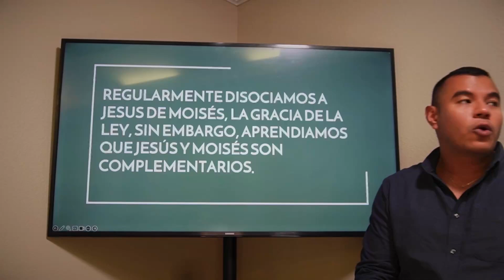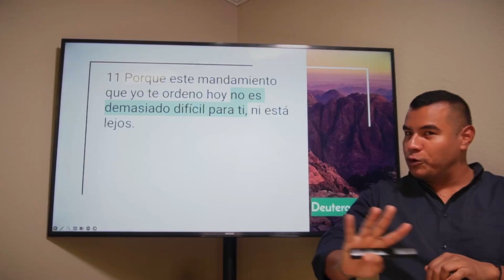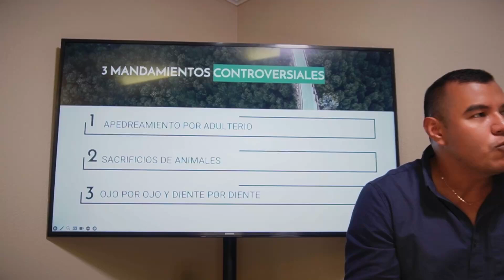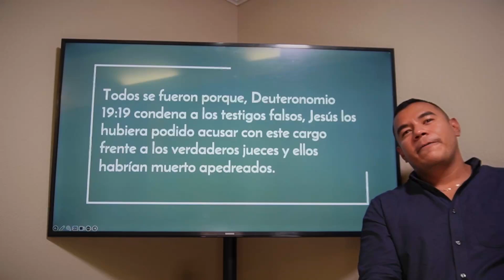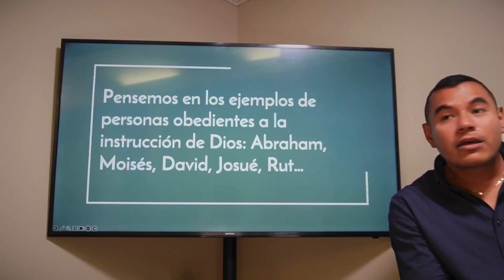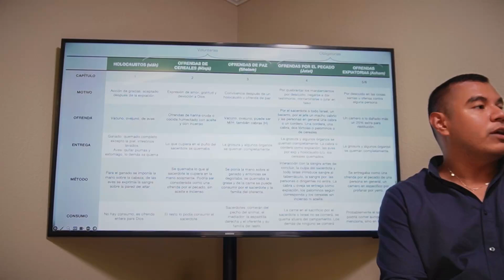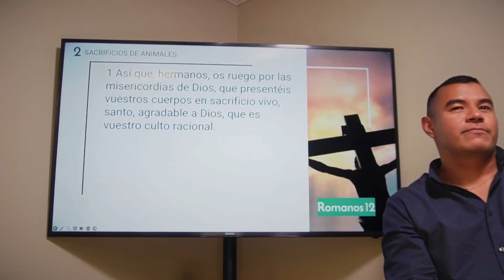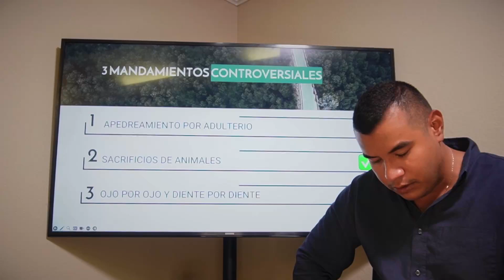7. Discipulado T1 Las Leyes a lo largo de toda la biblia | Subtema 1.4.1 La ley y la gracia | PTE 1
Este material es gratuito y fruto de un llamado personal de tu servidor, esta obra  se sostiene por la voluntad del Señor y por la gracia en los donativos de quienes ven de valor este contenido, si quieres contribuir a este ministerio puedes apoyar de las siguientes formas:

🇲🇽 En México
- TARJETA PARA DEPOSITOS EN OXXO MX: 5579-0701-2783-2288
- BANCO: SANTANDER
- A NOMBRE DE EZEQUIEL PALACIOS VIERA.
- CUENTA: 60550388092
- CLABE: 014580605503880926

- Usuario: @ezequielpv

- Usuario: @ezepal2

Sabemos que el Señor es quien proveerá todo lo que falta conforme a todas sus riquezas en gloria, no hay ninguna presión, compremos pan sin dinero y sin precio.
Filipenses 4:19
Isaías 55:1-11